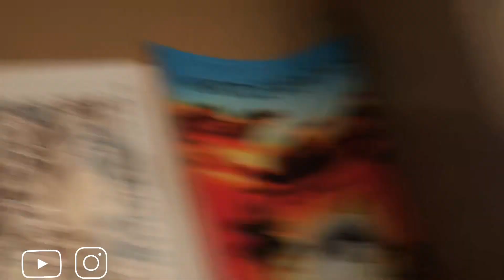YOU GET NO CHEEKS🍑 PRANK ON FRIEND (WE FOUGHT)